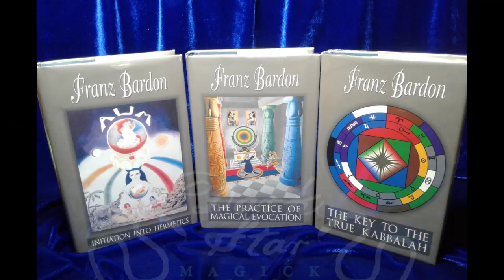The root cause of many global issues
The root cause of many worldly problems lies squarely within human agency, devoid of influence from supernatural entities like jinn. Human actions, driven by factors like greed, ignorance, and inequality, are responsible for shaping and perpetuating a multitude of global challenges.

Religious sectarianism: It arises from deeply ingrained beliefs and historical conflicts, leading to tensions and divisions within societies. Sectarianism can fuel violence, discrimination, and social fragmentation, exacerbating existing issues such as poverty and inequality. Moreover, it can hinder progress towards peace, stability, and cooperation, as communities become entrenched in their respective ideologies.

Ignorance: Lack of awareness, education, or understanding about important issues can perpetuate harmful attitudes and behaviors, leading to societal problems and injustices.

Greed: Greed, both at an individual and institutional level, can drive behaviors that prioritize personal gain over the well-being of others and the planet.

Inequality: Disparities in wealth, resources, and opportunities exacerbate social and economic problems, leading to issues such as poverty, discrimination, and social unrest.

Profit-driven motives: The pursuit of profit by big companies can lead to unethical practices, exploitation of resources, and disregard for environmental and social consequences.

Corruption: Corruption within governments, businesses, and other institutions can undermine accountability, justice, and the equitable distribution of resources.

Addressing these issues requires comprehensive solutions that address underlying systemic factors, promote accountability and transparency, and prioritize the well-being of people and the planet over narrow self-interests.